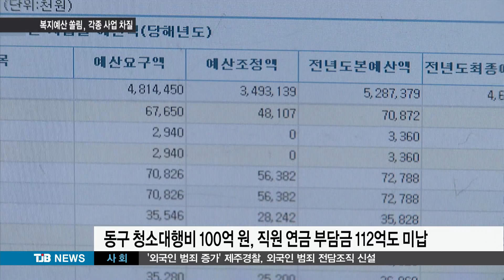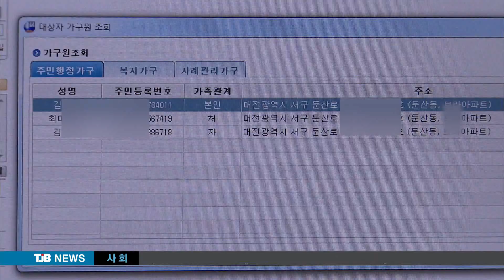[TJB뉴스] 복지예산에 발목, 민생 사업 올스톱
【 앵커멘트 】

요즘 정부가 맞춤형 복지지원을 확대하겠다며,
선심쓰듯 정책을 발표하고,
시민들의 기대도 그만큼 높아지고 있습니다

그러다보니, 자치단체 예산이 모조리
복지로 쏠리고 있고,
도로보수나 주민편의사업은 예산조차
잡지 못하고 있습니다

삶의 질을 더 떨어뜨린다는
불만까지 나오고 있습니다

이선학 기자가 보도합니다.

               【 기자 】

대전 서구의 자전거 도로입니다.

설치된지 10여년 이상 지나다보니,
아스콘 포장 곳곳이 금이 가거나 떨어져 나가 흉물스럽게 방치돼 있습니다.

바로 옆 인도 역시 보도블럭이 들고 일어나
비포장 도로처럼 변해버렸습니다.

보수비용은 7천만원에 불과하지만 예산이 턱없이 부족하다보니, 손도 대지 못하고 있습니다.

▶ 인터뷰 : 이태진 / 대전 서구청 토목계장
- " 실제적으로, 전체적으로 기본적인 도로보수를 하기위해서는 한 10억정도 예산이 필요한데, 현실적으로는 예산이 많이 부족한 상태입니다."

재정여건이 열악한 동구는 더 심각합니다.

대전도시공사에 지급해야 할 청소대행비가
100억원이나 밀려있고, 직원들의 연금 부담금 112억원도 미납된 상태입니다.

구청 전체 예산가운데 복지관련 예산비중이
60%를 넘기때문인데, 주거환경개선이나 도로개설, 주민 편의를 위한 사업은 아예 생각도

▶ 인터뷰 : 임재홍 / 대전 동구 기획감사실장
- "사회복지비용 부담등 국,시비 보조사업비가 69%정도 됩니다. 구민들 욕구충족을 위한 기반시설 사업비라든지 이런부분의 (예산)편성이 사실상 전무한 실정이거든요."

「대전시 자치구 예산가운데 사회복지 비중은 2011년 41.8%에서 2016년 58.2%로 5년사이 1/3 가까이 늘었고,  덩달아 시와 구가 부담하는 비용도 늘었습니다.

이때문에 각 자치단체는 복지예산의 국비지원 확대를 요구하고 있지만, 쉽지않은 상황,

중앙정부가 맞춤형 복지확대를 요구하면서
예산지원은 외면하고 있어 주민들의 삶의 질만 떨어지고 있습니다.

TJB 이선학입니다.